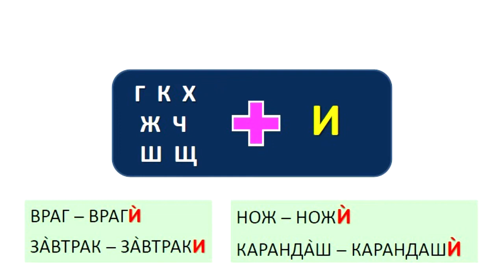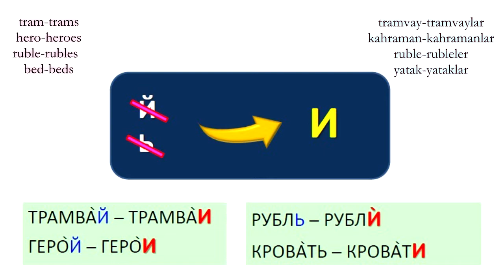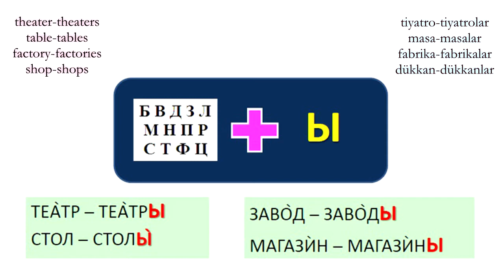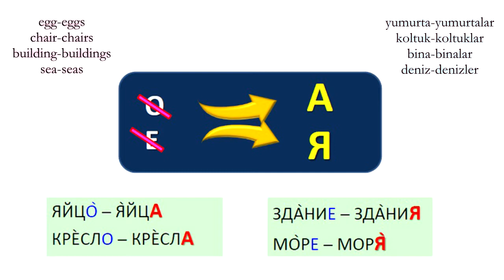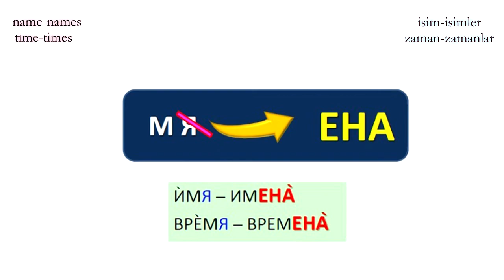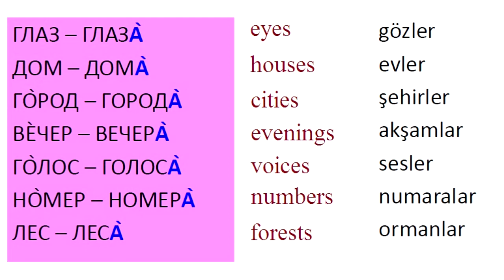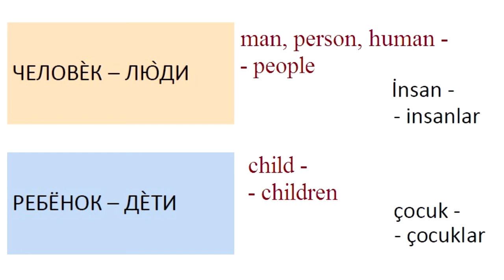Грамматика русского языка: множественное число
В русском языке большинство имён существительных при образовании множественного числа подчиняются правилам.  Мы изучим эти правила, а также исключения из них.